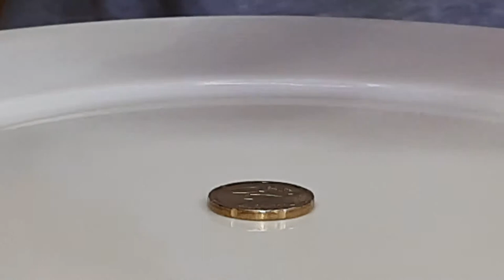Berg aus Wasser ( Experimente mit Wasser, Oberflächenspannung )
Hi heute zeige ich euch ein Experiment zum Thema Oberflächenspannung
Das Experiment wurde Live und spontan aufgenommen daher bitte ich um Nachsicht wenn nicht alle Erklärungen 100% korrekt und vollständig sind.
Da hat die Nervosität wohl gesiegt  :-)))
Viel Spaß